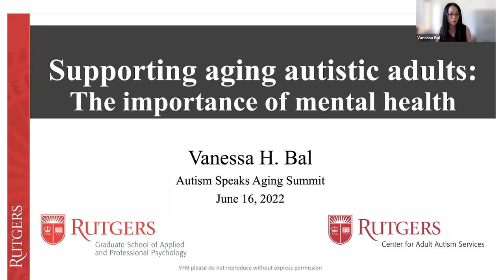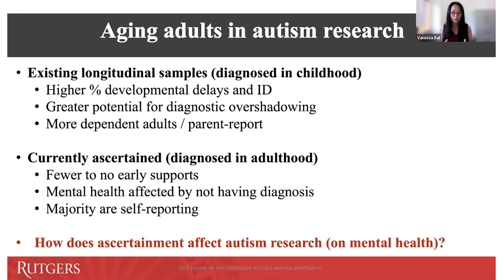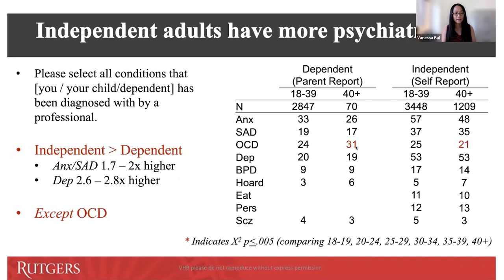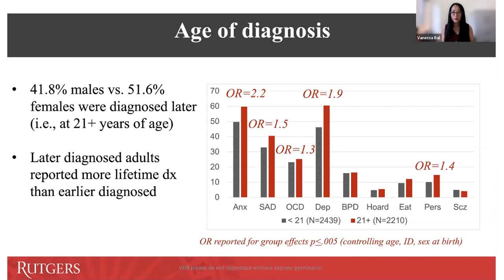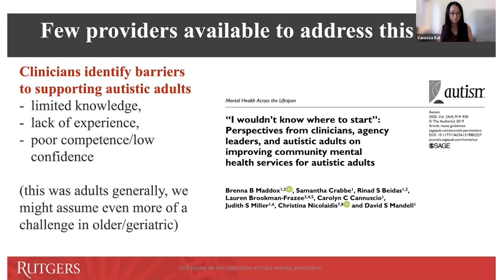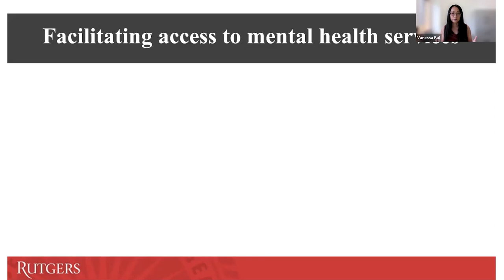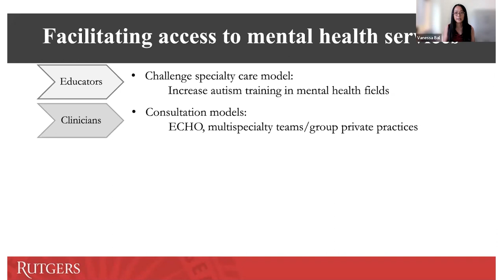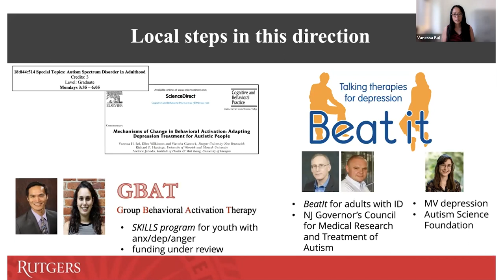Supporting Aging Autistic Adults: The Importance of Mental Health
This June, Autism Speaks hosted a virtual Thought Leadership Summit on Autism & Aging bringing together families, self-advocates, researchers and policymakers to discuss the issues facing autistic adults as they age. Over two days of sessions, presenters shared the top challenges faced by aging autistic adults, discussed policy considerations, provided an overview of the existing research and identified opportunities for further action to support this community.

Speaker:
Vanessa H. Bal, Ph.D.
Rutgers University